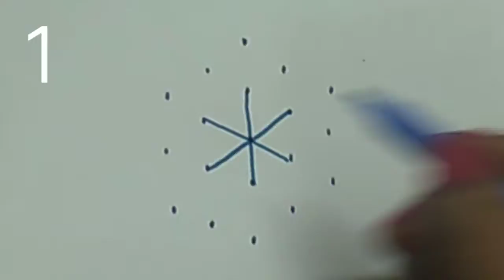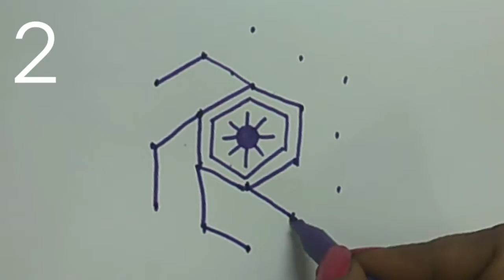Easy Rangoli Designs